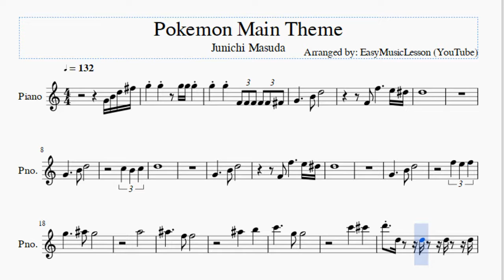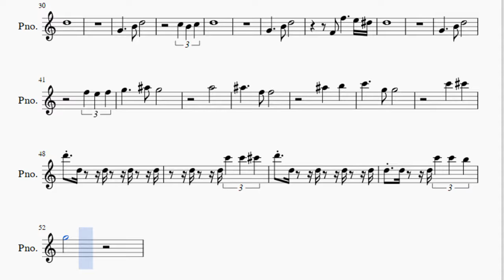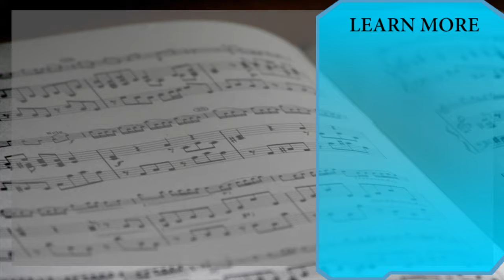Piano Sheet Music: How to play Pokemon Main Theme by Junichi Masuda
Here is a sheet music/tab video on the song Pokemon Main Theme by Junichi Masuda on the piano. A piano sheet music arrangement which is transposed to notes that are easily played by piano, for the song Pokemon Main Theme by Junichi Masuda.

EasyPianoLesson teaches you to play the your favorite instrument, through well-arranged sheet music so that you too can learn how to play Pokemon Main Theme by Junichi Masuda on the piano as fast as you can. A piano sheet music with backing tracks to help your play the song better.